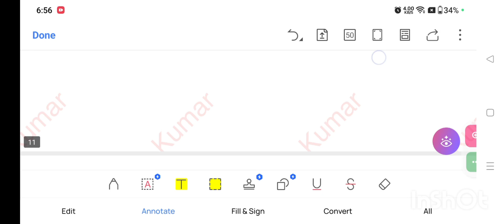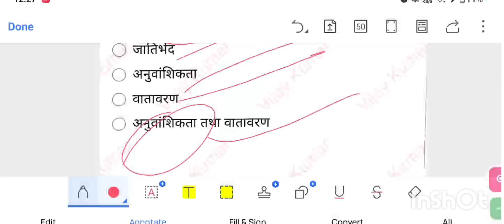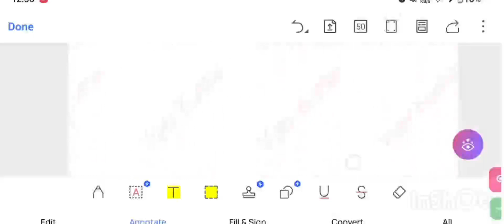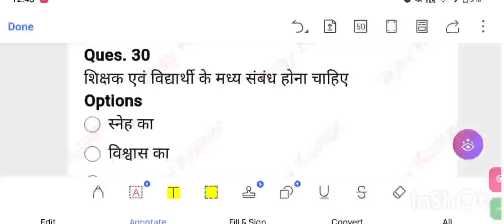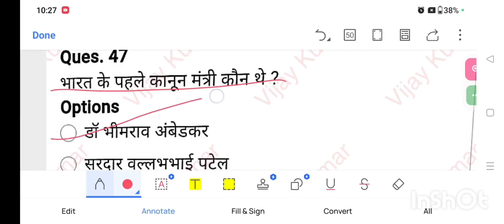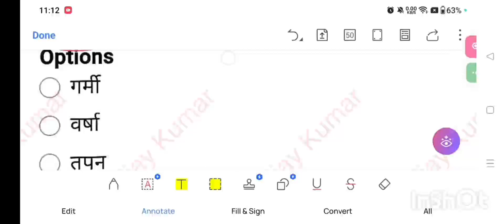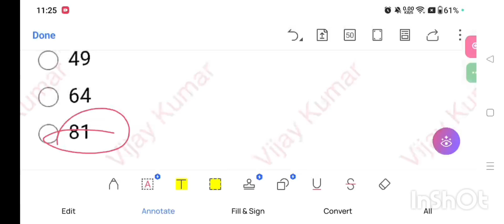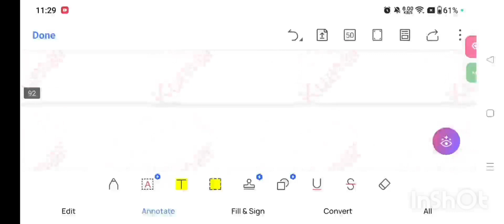wardha University कैसा रहा bed entrance exam?mgahv bed entrance previous year question paper#wardha